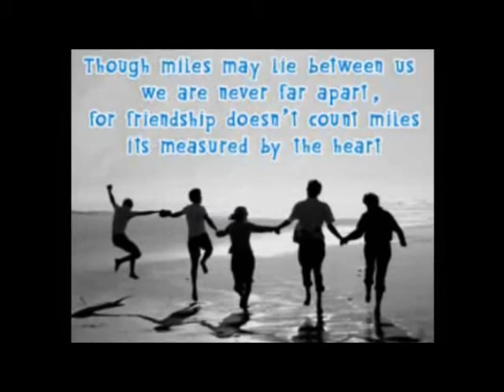Happy Burrrday Mradul